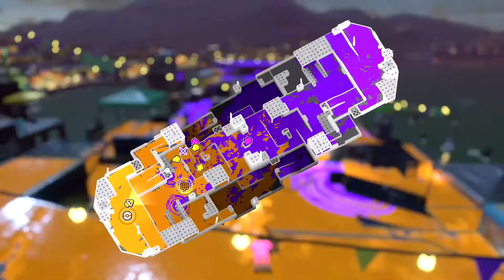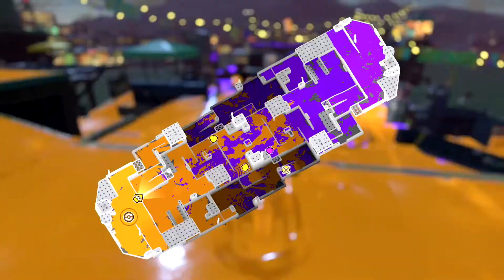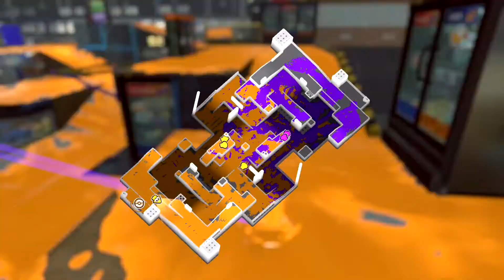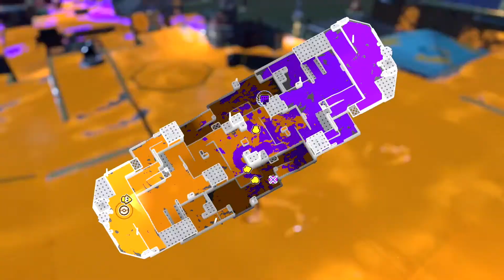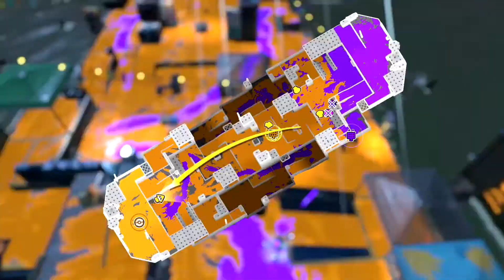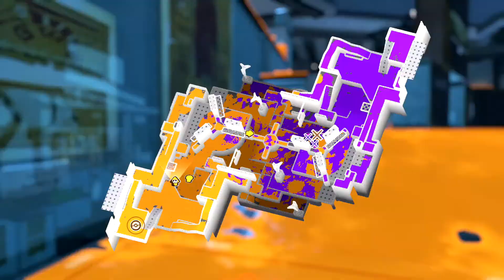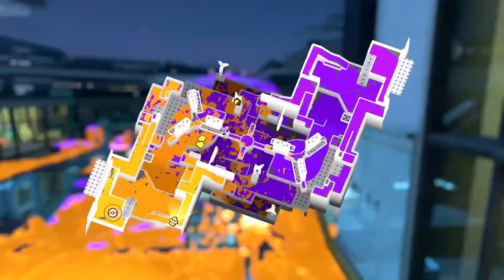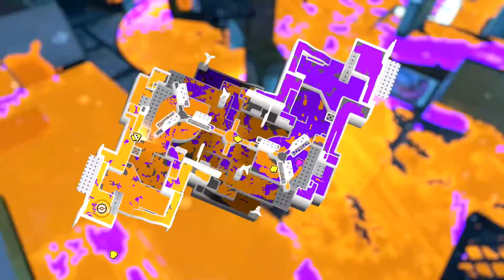Splatoon 3 - Gear vs. Grub vs. Fun Splatfest [1]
GGs :) They were fun

- kebab